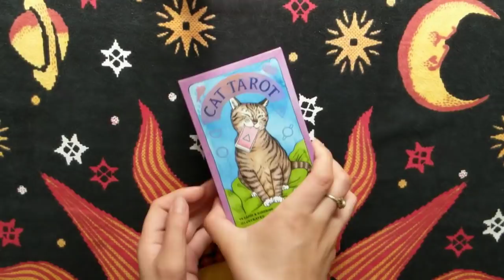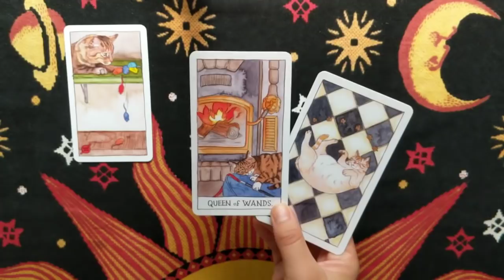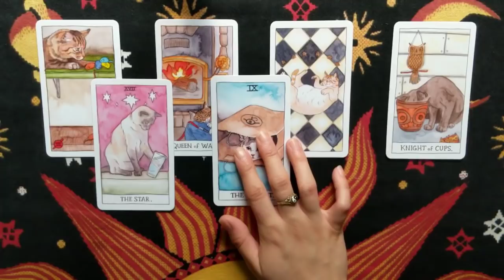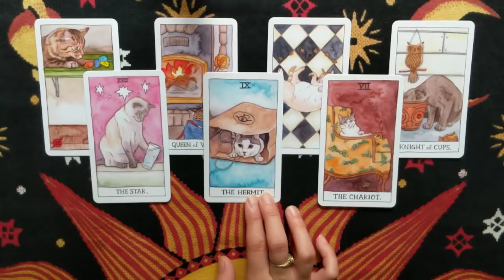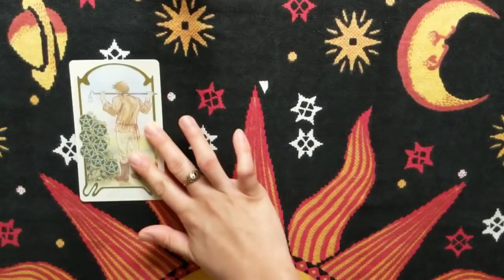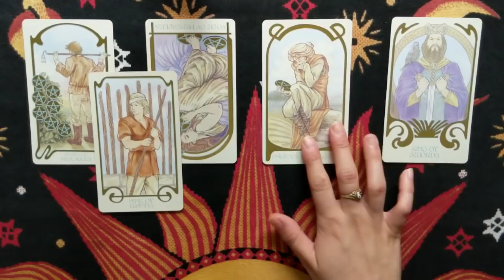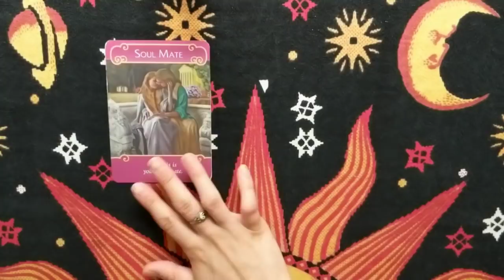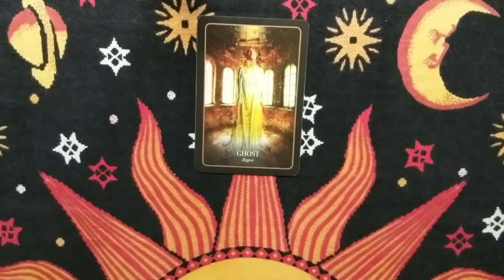GEMINI •||• June 24-30, 2019 Weekly Tarot Reading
❀ Services Offered ❀

- Any reading done over the phone :
+$10